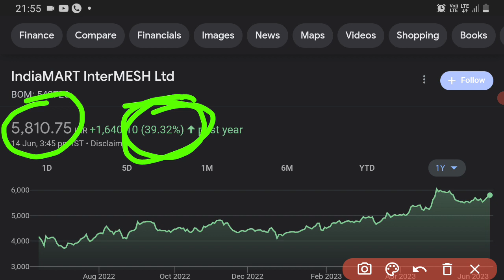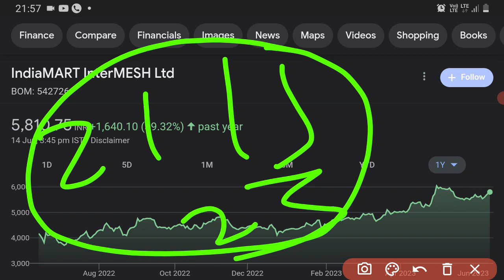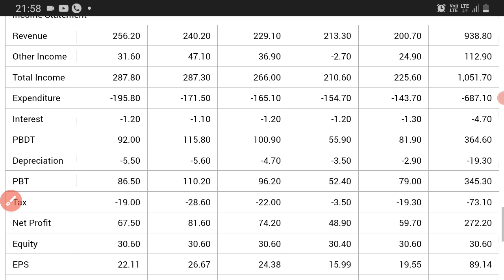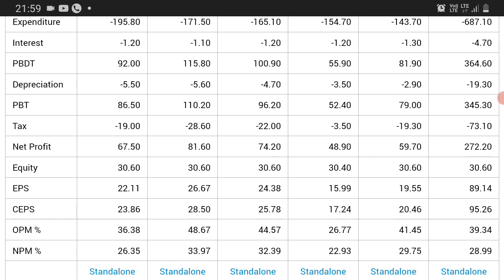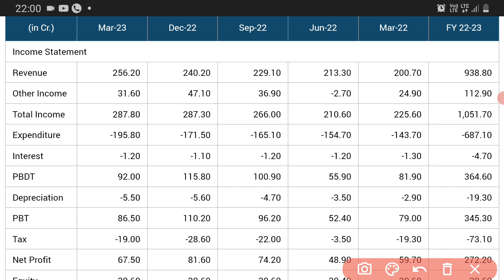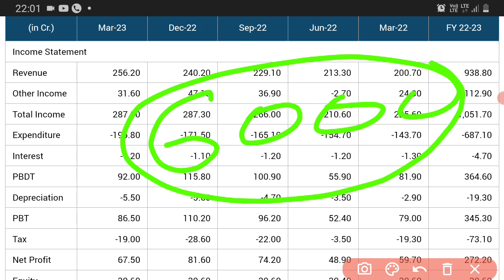IndiaMART InterMESH Ltd || Bonus Shares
Stock market,  bonus shares,  global markets,  nse, bse, stock market news,  big Profit stock,